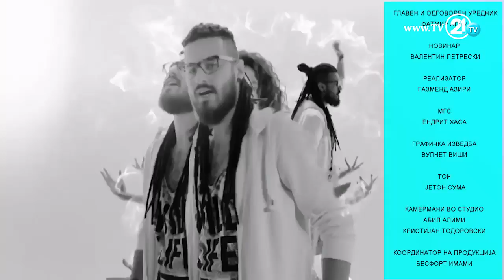Урбан Таг - Казим Асотиќ: Докажан фаготист и директор на МОБ